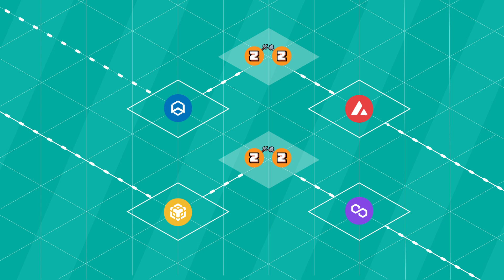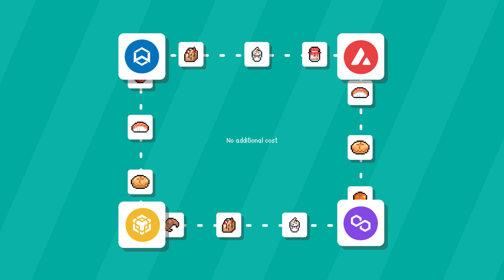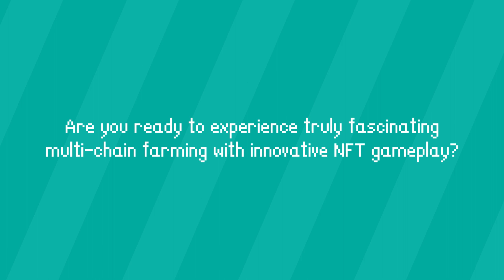ZooKeeper Multichain Operability Explained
This video will help you better understand the next phase of ZooKeeper's evolution into multi-chain yield farming and multiplatform gaming using the new decentralized vZOO token.

"Since our recent partnership with YGGDRAZIL, the demand and potential for adoption of ZOO has rapidly increased. The industry of blockchain gaming is still wide open and one in which ZooKeeper intends to establish a solid leading position. To ease the accessibility of our users into this new market, we recognize the need to expand the use of ZOO beyond a relatively hidden gem Wanchain, and onto multiple chains."